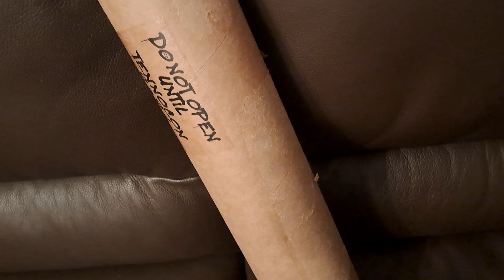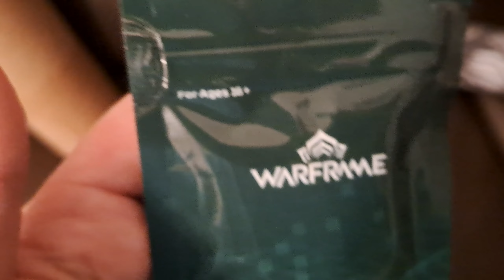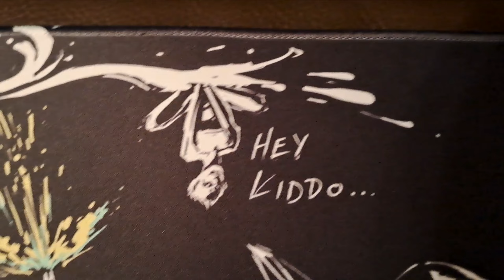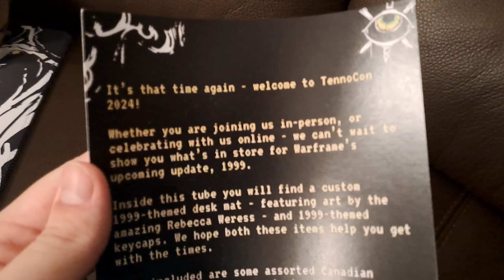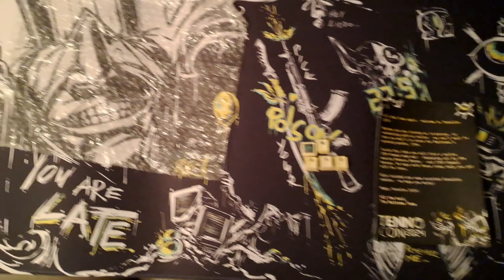Tennocon 2024 Creator Crate Unboxing - IT WAS LATE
"YOU ARE LATE," Quad said to the box... tube?

Warframe font I use in some of my videos (made by Pitchers)

I am part of the Warframe Creator program, which provides me with most of the new things released with every update. With this I can focus more on content creation, and less on farmin. For this I'd like to thank the development team at DE, community managers and the whole community, which made this possible. Thank you! :)